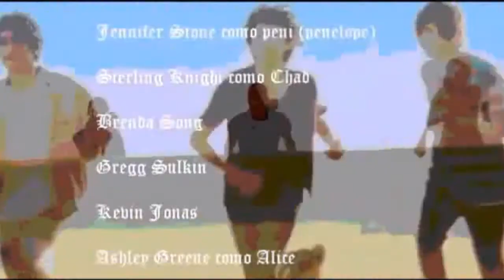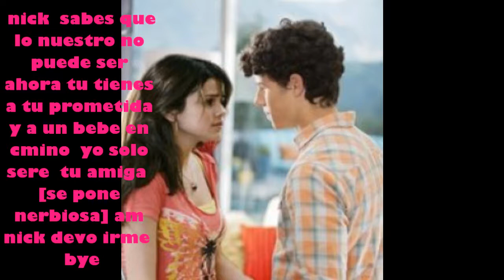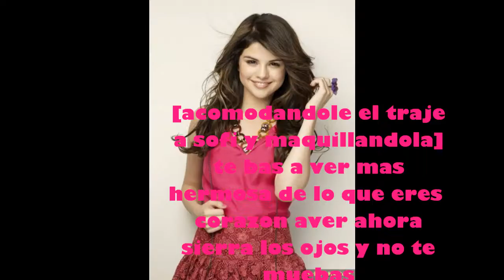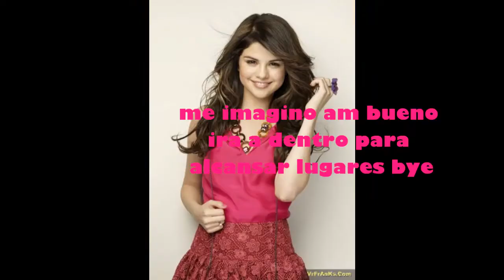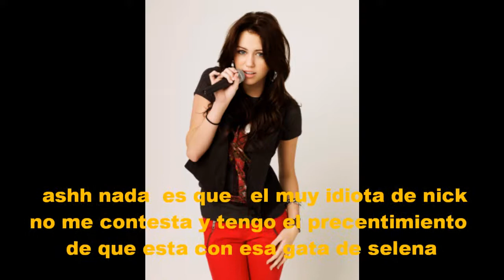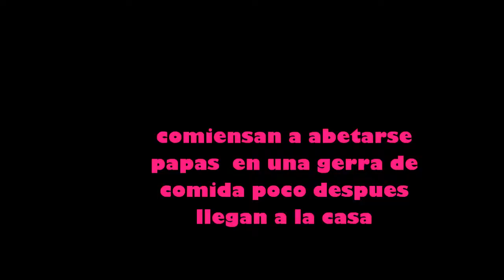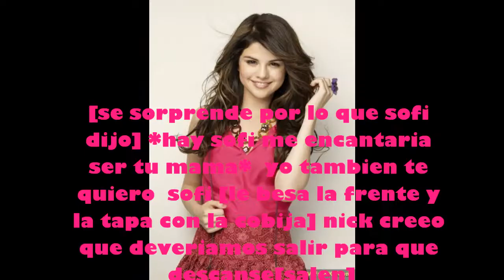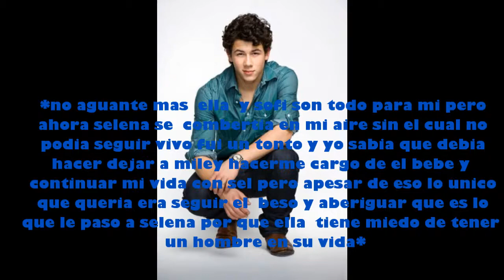cambio de cuerpo capitulo 3 parte 4 segunda temporada(espesial nelena)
nelena cambio de cuerpo( jaja espesial  nelena)